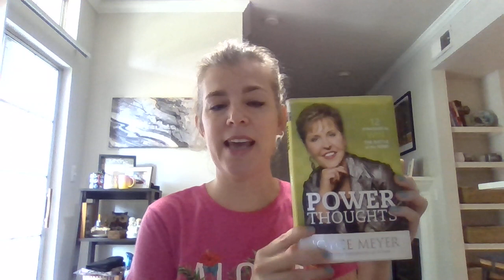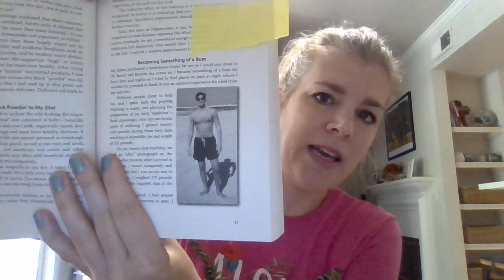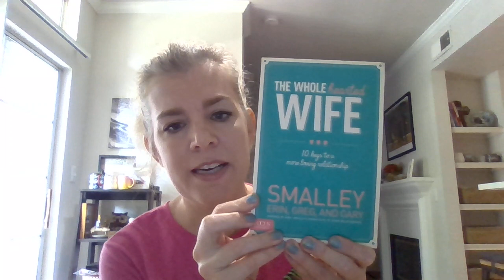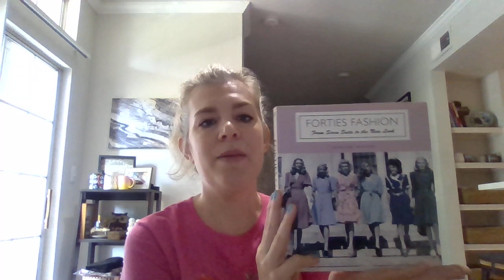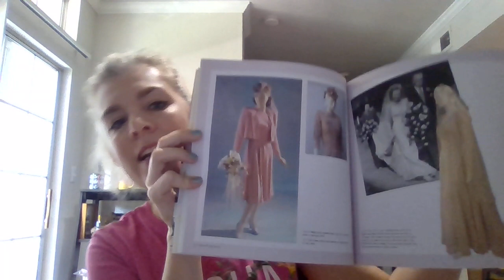Books! Glorious books! What has helped and inspired me.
Check out some of my favorite books and also see some that I purchased to list in my eBay store. Here is a link to my eBay store if your interested in checking that out